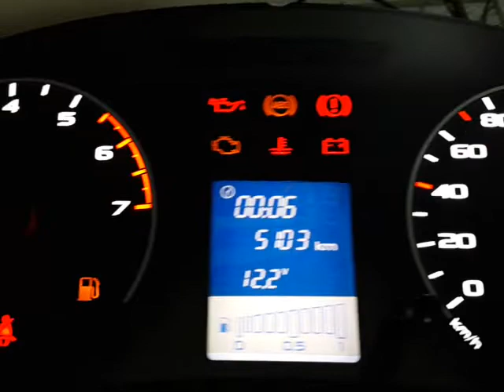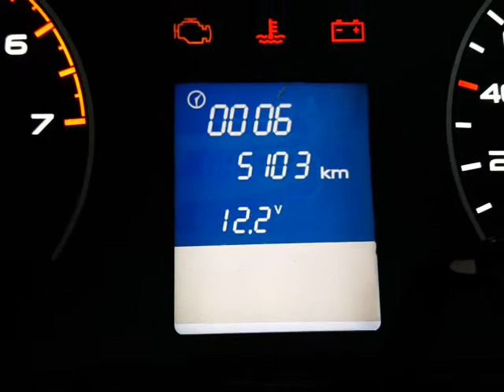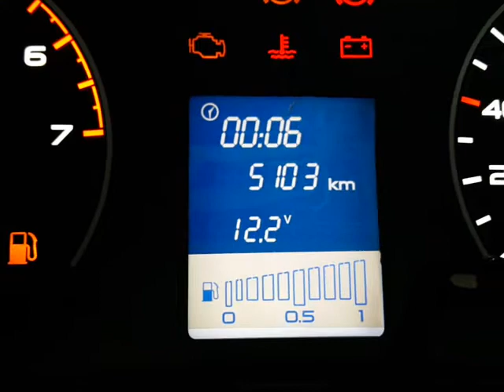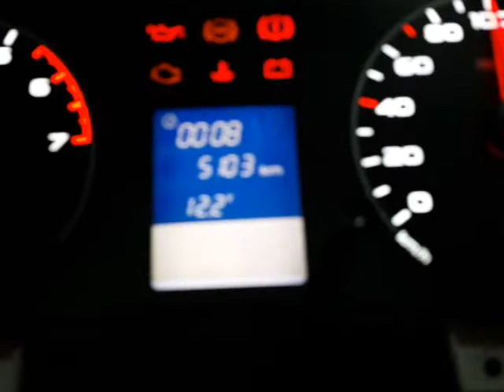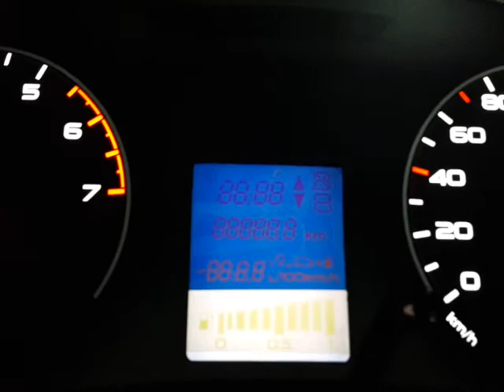LADA GRANTA приборка , пересвет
● Смотрите другие наши работы и чем мы ещё занимаемся по ссылкам ниже👇, а для того, что бы первым узнавать о наших новинках, добавляйте нас в соц.сетях:

Включайте уведомления 🔔,  так вы не пропустите ни одного нашего предложения.

✔Что бы посмотреть другие товары для вашего автомобиля, переходите в наш интернет магазин

Мы преобразим Ваш автомобиль и для Вас ежедневная поездка будет приятной и комфортной!
В результате вы получите эстетичность, комфорт, стиль.

“IGZEL LED TuninG” – Светодиодный свет в автомобиле.